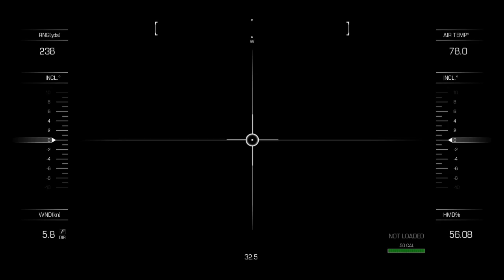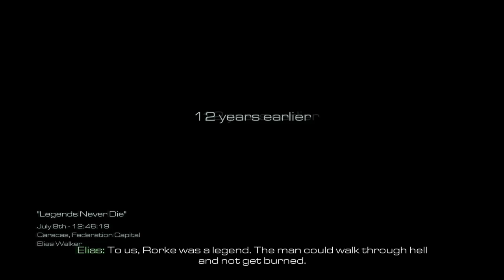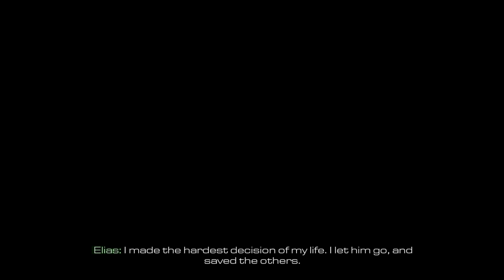Call of Duty Ghosts Campaign Walkthrough Part 2